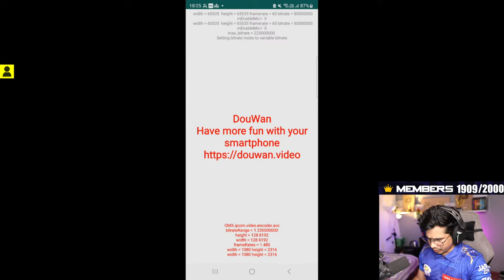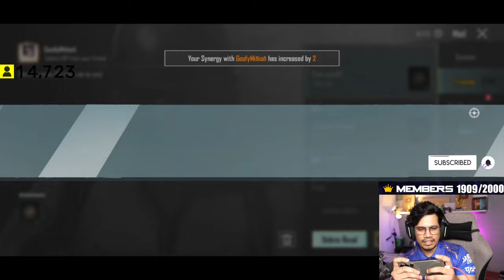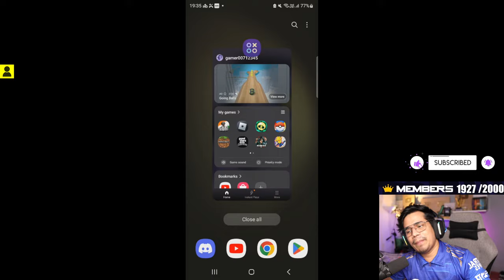Lilyville Members Playing BGMI | GamerFleet